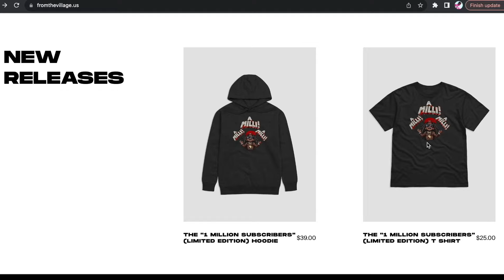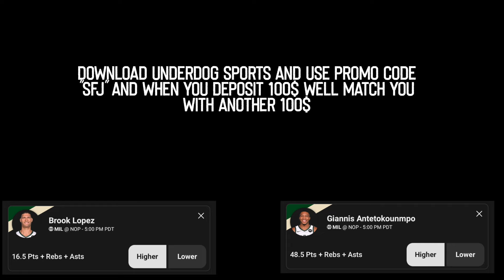BIG SEAN SHOOTS AT KENDRICK, J. COLE & DRAKE!!! "Whole Time Freestyle" (REACTION)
BIG SEAN SHOOTS AT KENDRICK, J. COLE & DRAKE!!! Watch rapper Scru Face Jean react to Big Sean - Whole Time (Freestyle)